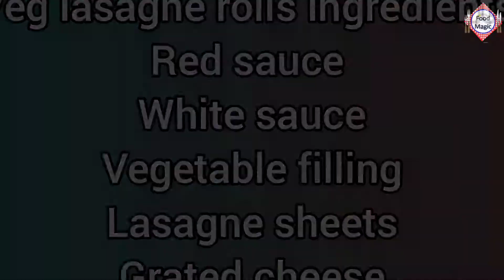Veg lasagne rolls 2 ways | Lasagne recipe from scratch | step by step lasagna | Food Magic by Sonam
Get creative with pasta sheets and roll up the filling for a fun take on a veggie lasagne. I have given a fun twist to traditional lasagne with cheesy veggie lasagne rolls recipe that too in two ways.
This vegetable lasagna is rich, cheesy and loaded with vegetables (mixed peppers, sweetcorn, broccoli and spinach). It's pretty simple 4 step recipe which needs vegetables, rich tomato sauce, lasagna pasta sheets and delicious white sauce (béchamel) and some patience.
Perfect meal for weekends, or for holidays. Whether you are a vegetarian or not, I am sure you are going to love this vegetarian lasagna.

For the recipe you will need
Ingredients for red sauce
Tomatoes - 3
Oil - 1tsp

Ingredients for White sauce
Butter - 1 tbs
Plain flour (maida) - 1 tbs
Mixed herbs - 1tsp

Ingredients for vegetable filling
Oil - 1 tsp
Chopped garlic - 1 tbs
Chopped onion - 1/4 cup
Mixed veggies - chopped mixed peppers,
broccoli florets, spinach chopped
and sweetcorn

Ingredients for Lasagne rolls
Lasagne sheets - 6
White sauce
Red sauce
Veggie filling
Cheese